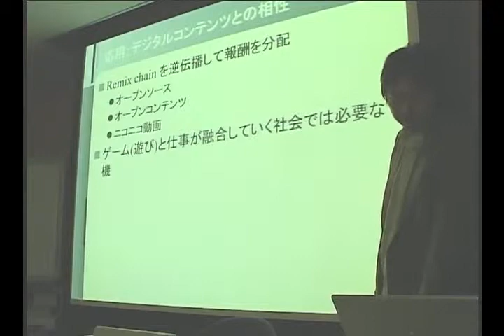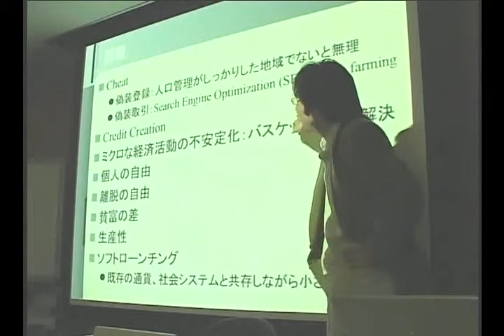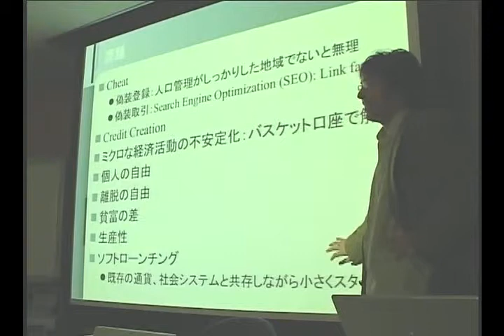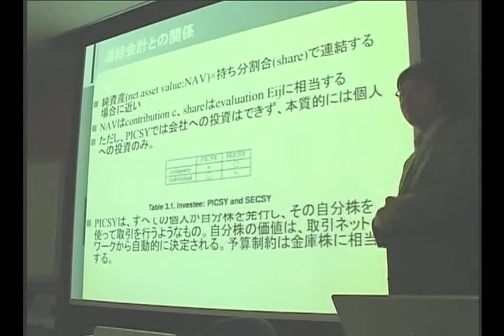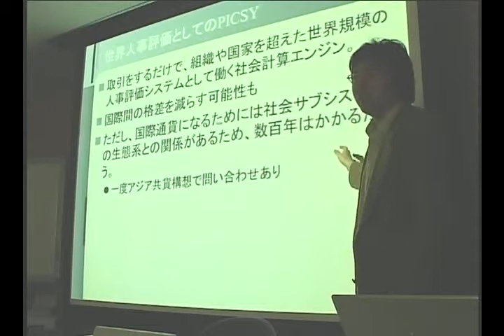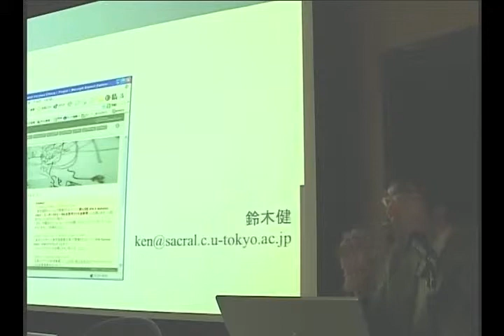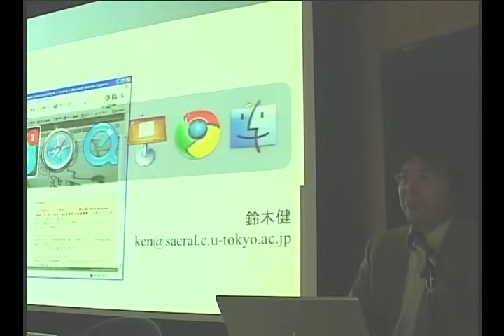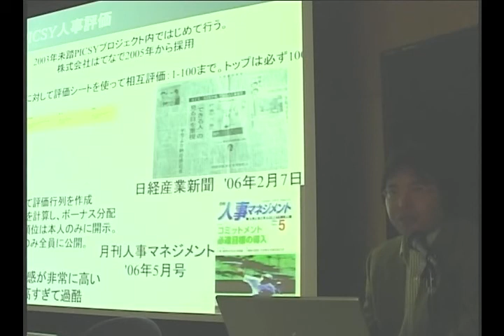Movie_18_(第2回VCASIブレインストーミングセッション_picsy).divx